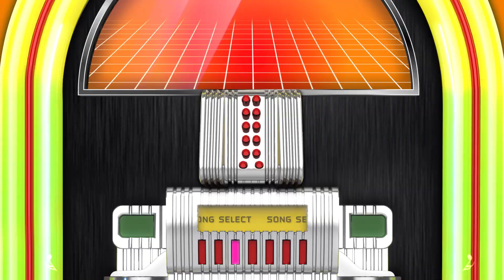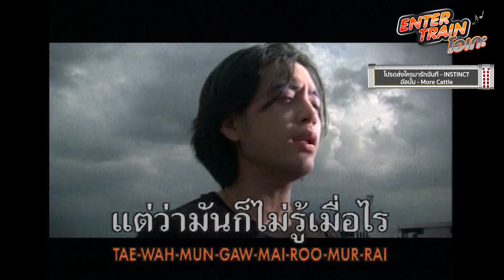สิ่งมีชีวิตที่คิดได้และเจ็บเป็น | โปรดส่งใครมารักฉันที [ENTER TRAIN โอเกะ] - แกรมมี่ติดเทรนด์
GMM Grammy ชวนเพื่อนๆมาร้องโอเกะในเพลงอกหัก ของ 'สิ่งมีชีวิตที่คิดได้และเจ็บเป็น 'จาก So Cool แล้วมามูฟออนตะโกนร้องดังๆว่า 'โปรดส่งใครมารักฉันที่' กับ Instinct

มายกขบวนความสนุก กับ แกรมมี่ติดเทรนด์ 'ENTER TRAIN โอเกะ' บนรถไฟฟ้า BTS และ GMM Grammy ได้ทุกวัน